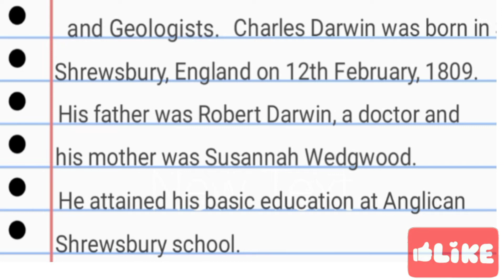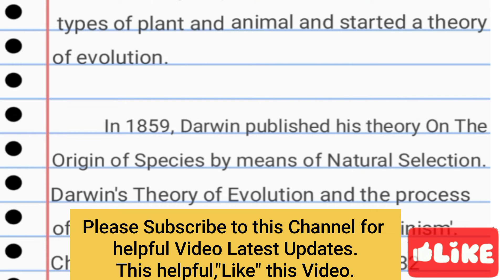Essay on Charles Darwin|Paragraph on Charles Darwin|Speech onCharles Darwin|Biography Charles Darwin